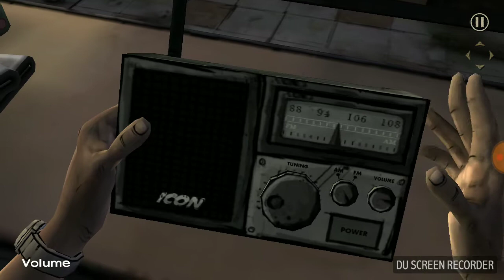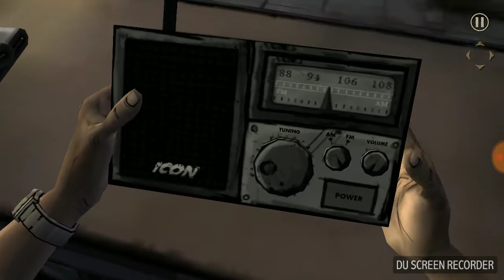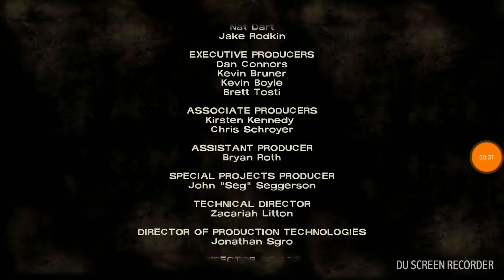Walking dead season 1 episode 3